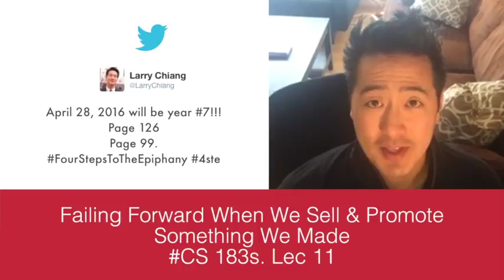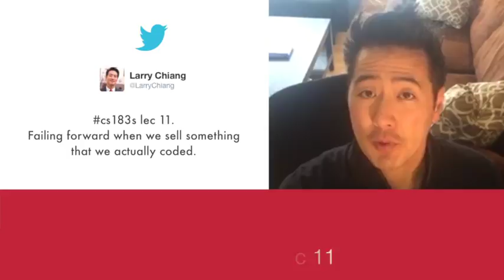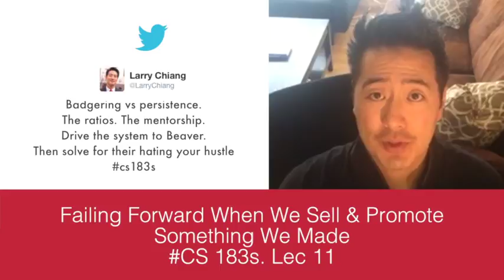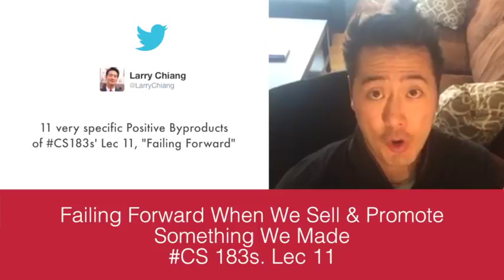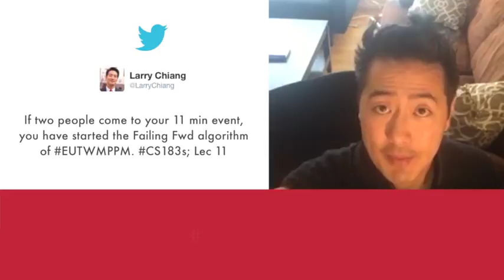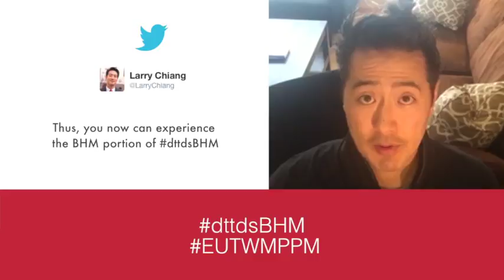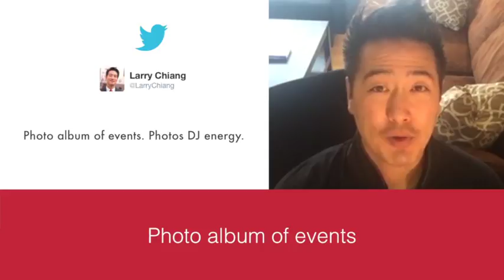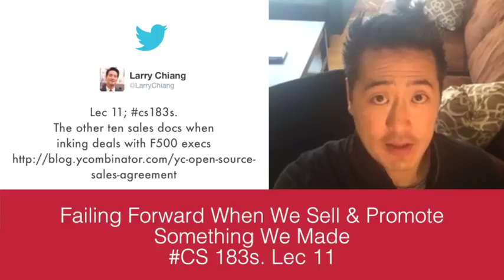Failing Forward When We Sell & Promote Something We Made CS183s Lec 11